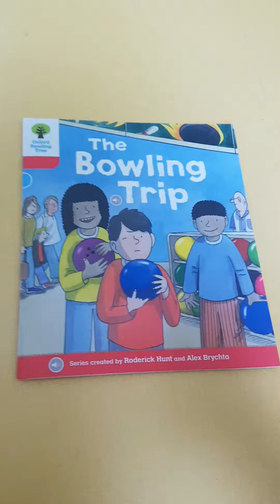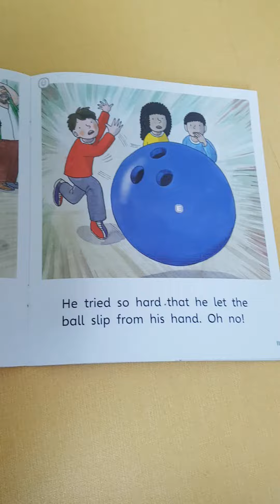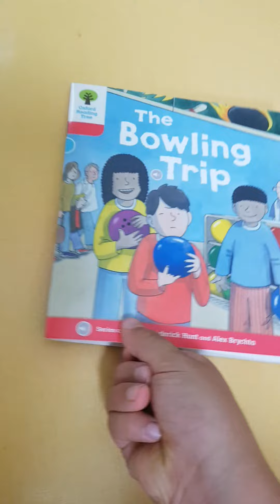The Bowling Trip